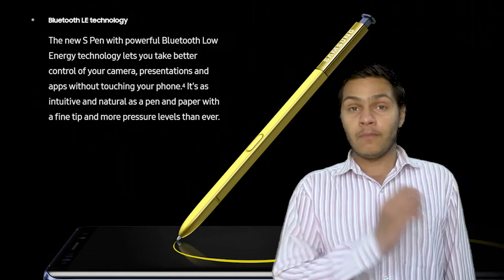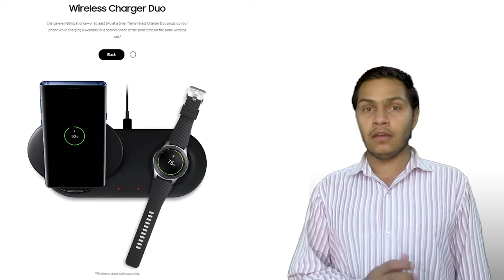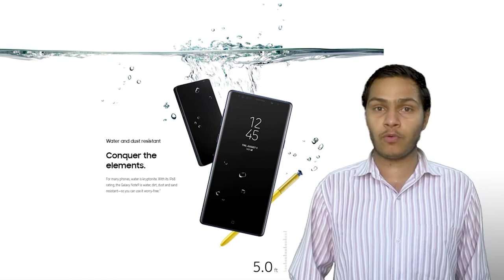Samsung Galaxy Note 9 | Specifications and review | Nishant Choudhary